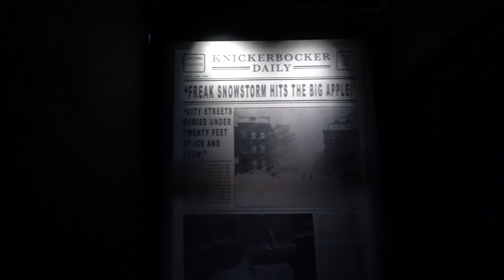Ghostbusters: Frozen Empire Haunted House | Universal Studios Halloween Horror Nights Hollywood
Ghostbusters: Frozen Empire (Hollywood 2024) was one of the haunted houses that was featured during Universal Studios Halloween Horror Nights. A bone-chilling new specter, Garraka, has escaped from an ancient artifact. He’ll stop you cold with a whole army of ghosts. Try not to freeze in fear as you dodge spears of ice and he freezes people solid before your eyes. The Ghostbusters must team up to save the world from a second Ice Age.

Here you will find a ton of spooky Halloween content, theme park vlogs, movie reviews, and me doing my best to be entertaining for you.